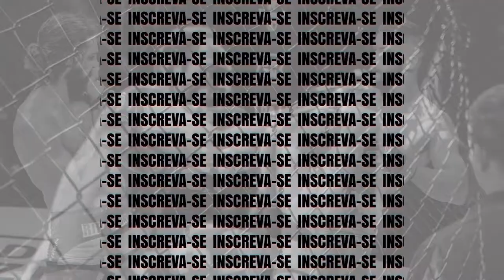Lucas Von vs Hiago - Boxe Evolution 3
Lucas Von (JC Simão) venceu Hiago Aparecido (LG Fight) por nocaute técnico no terceiro round - 81kg.